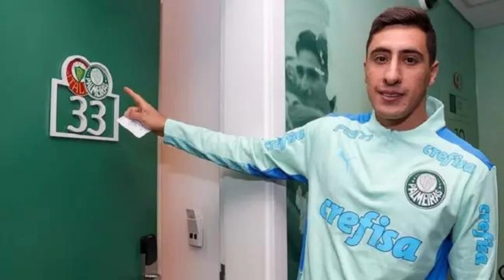PALMEIRAS CONTRATA O 9! MIGUEL MERENTIEL SERÁ QUE ELE RESOLVE/ JC NOTÍCIAS DO PALMEIRAS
Palmeiras contrata atacante uruguaio Miguel Merentiel
Esse canal aqui fala sobre ás notícias do Palmeiras.
Os títulos internacionais mais importantes conquistados no futebol pelo clube são as Copas Libertadores da América de 1999, 2020 e 2021, a Copa Mercosul de 1998 e a Copa Rio de 1951.

Quando trata-se de títulos nacionais, o Palmeiras é o clube mais vitorioso do futebol brasileiro, com 15 conquistas deste porte: 10 Campeonatos Brasileiros (sendo o clube que mais vezes sagrou-se campeão brasileiro; 4 Copas do Brasil e uma Copa dos Campeões. Pelo Campeonato Brasileiro, o Palmeiras também é o único clube a ser campeão em cinco décadas diferentes (décadas de 1950, 1960, 1970, 1990 e 2010).

Já pelo Campeonato Paulista, o Palmeiras, é o segundo clube que foi mais vezes campeão do torneio (24 vezes). Além dos 24 títulos contabilizados pela Federação Paulista de Futebol, o clube tem mais dois títulos extras da mesma competição.
Nos últimos cinco anos, o Verdão abocanhou exatos 100 títulos, somando seus times masculino e feminino na base e no profissional. A maior parte das conquistas ocorreram durante a gestão de Maurício Galiotte, iniciada no final de 2016 e encerrada em 15 de dezembro de 2021.
Tem como modalidade esportiva principal o futebol, como um dos clubes mais vencedores e de maior relevância em todo o continente, além de estar entre aqueles com maior torcida do país. Seus títulos mais importantes conquistados no futebol são as Copas Libertadores da América de 1999, 2020 e de 2021,(recordista brasileiro ao lado de Grêmio, Santos e São Paulo) a Copa Rio de 1951, considerado na época como um Mundial de Clubes de futebol e reconhecido como tal pela FIFA, por meio do presidente da entidade, Joseph Blatter, em agosto de 2014, sendo uma decisão do Comitê Executivo da FIFA de 7 de junho e por meio de documento encaminhado ao Ministério do Esporte do Brasil em novembro do mesmo ano.

Eleito o melhor time do mundo de 2021 no ranking da Federação Internacional de História e Estatísticas do Futebol (IFFHS, na sigla em inglês), o Palmeiras é a equipe brasileira com o maior número de títulos de abrangência nacional conquistados, obtendo a maioria das competições oficiais que disputou criadas no País, inicialmente pela
Confederação Brasileira de Desportos (CBD) e, a partir de 1980, pela Confederação Brasileira de Futebol (CBF). O alviverde possui 15 conquistas deste porte, com destaque maior para seus dez títulos do Campeonato Brasileiro (atual recordista): 1960, 1967,(1) 1967,(2) 1969, 1972, 1973, 1993, 1994, 2016 e 2018. Além destes campeonatos, o Palmeiras já venceu no país as Copas do Brasil de 1998, 2012, 2015 e de 2020 e a Copa dos Campeões de 2000, competições também organizadas pela entidade máxima do futebol brasileiro. No âmbito internacional, também conquistou a Copa Mercosul de 1998 e a Recopa Sul-Americana de 2022.

Sociedade Esportiva Palmeiras é um clube poliesportivo brasileiro da cidade de São Paulo, capital do estado homônimo. Foi fundado em 26 de agosto de 1914 e suas cores, presentes no escudo e bandeira oficial, são o verde e branco.
Técnico: Abel Fernando Moreira Ferreira
Mascotes / Periquito e Porco Gobbato
Arena/Estádio: Allianz
Parque Fundado por imigrantes italianos em 26 de agosto de 1914 com o nome de Palestra Itália, o clube alviverde foi forçado a mudar de nome em 1942, devido altercações com o governo brasileiro, e passou a chamar-se Sociedade Esportiva Palmeiras.
Allianz Parque, conhecido popularmente em seus primórdios como Arena Palestra Itália ou Arena Palmeiras, é uma arena multiuso construída para receber espetáculos, concertos, eventos corporativos.
Endereço: Av. Francisco Matarazzo, 1705 - Água Branca, São Paulo - SP
Inauguração: 19 de novembro de 2014
Capacidade: 45.000
Gramado: (Padrão FIFA) Grama natural; Grama sintética(105 x 68 m)
créditos de imagem e notícias/
César Greco - Palmeiras Online, Diário do Verdão, Uol, Agencia Palmeiras,
Portal Ternura, Ge.Globo
Fabio Menotti - O tempo, Diário do Verdão, Lance e Terra
Miguel Schincario - Getty Images, Msn.Com
Marcelo Peralta - Defens y Justicia, Goal.com
Matheus Aiás - Ge.Globo
Nosso Palestra